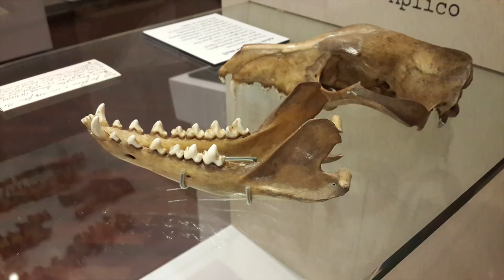Living Thylacines, an 0il on Canvas Painting of a family of Tasmanian Tigers.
Artist Wayne Dowsent has been inspired by his trip to Tasmania!
The latest oil painting by Wayne depicts two adults and one juvenile Thylacine and is called "Once were Tigers".